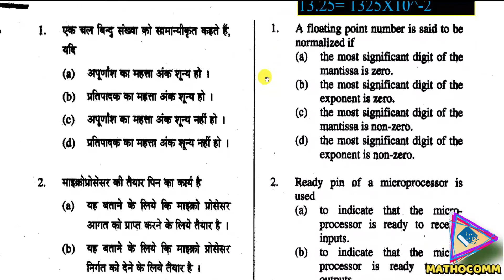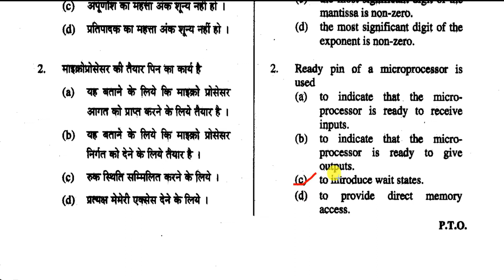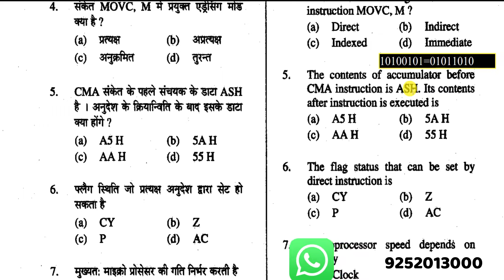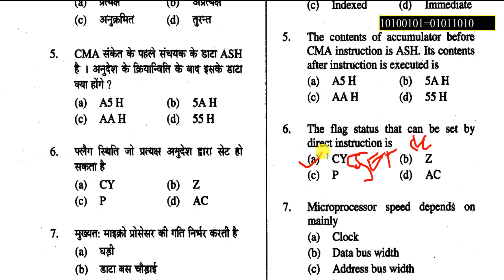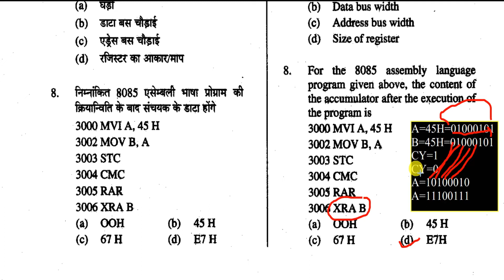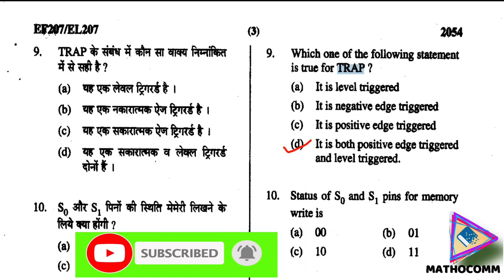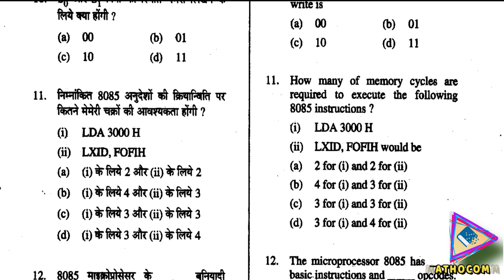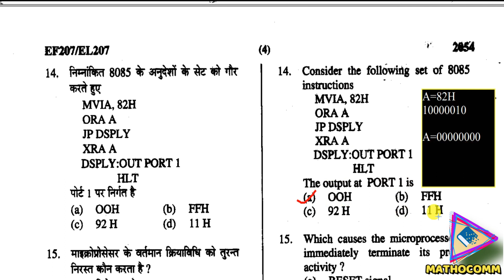MICROPROCESSOR & INTERFACING || EL|EE|CS||IN||ENGINEERING ||DIPLOMA POLYTECHNIC|| OBJECTIVE QUE& SOL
आप इस विडियो लैक्चर सिरीज़  मे  8085 & 8086 के डिप्लोमा इंजीन्यरिंग के ओल्ड पेपर को solve करवाया जाएगा |
इस विडियो मे 2016 डिप्लोमा के MICROPROCESSOR SUBJECT KE OBJECTIVE PAPER KO SOLVE KIA GYA H.

इस वीडियो में आप डिप्लोमा इंजीनियरिंग  के MICROPROCESSOR SUBJECT को  सीखोगे |

                              Dear students इस वीडियो लेक्चर में मैंने आप को

FULL BASIC CONCEPT और EXAMPLE के साथ बहुत ही सरल विधि (METHOD) से समझाया है आप पूरा विडिओ को ध्यान से देखेंगे तो MICROPROCESSOR पेपर का प्रत्येक QUESTIONS आप आसानी से हल कर सकते हैं.

यह लेक्चर Polytechnic( Diploma Engineering ) students, ENGINEERING students के लिए बहुत important है.

आप अपने FRIEND के साथ SHARE KRE ।

Tages:
amit sir ,
diplomamicropocessorinhindi, diploma microprocessor,
diploma basic microprocessor,
diploma engineering microprocessor,
diploma microprocessor second year,
diploma 2nd year microprocessor in hindi,
microprocessor of diploma,
mathocomm,
microprocessor for up polytechnic ,
microprocessor for uttarakhand polytechnic,
microprocessor for bihar polytechnic ,
microprocessor for delhi polytechnic ,
microprocessorfor rajasthan polytechnic,
bter microprocessor,